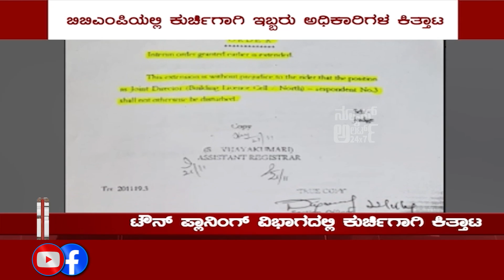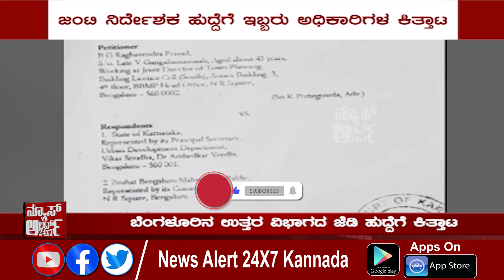ಸುದ್ದಿ ಸಮಯ ಪಾರ್ಟ್ 10 | SUDDI SAMAYA PART 10 | 12 07 2021 | News Alert 24x7